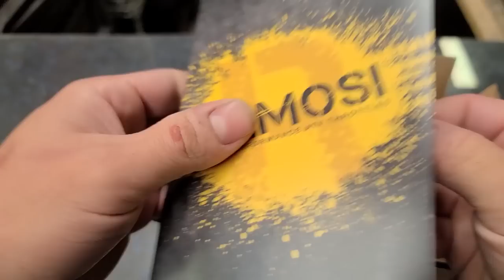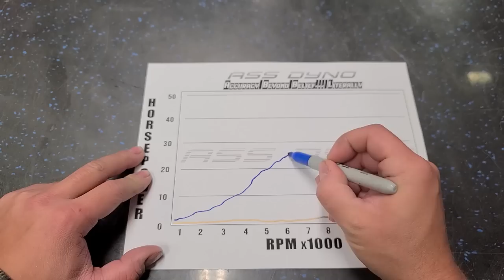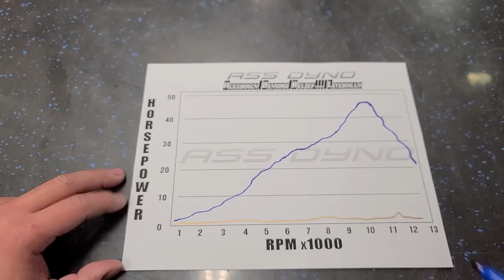Full Throttle on The Grape Ape! YZ144 Test Riding! (I put a thumb Throttle on it)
Hey guys, this is a 1998 Yamaha YZ125 that a subscriber and friend gave to me for free. It was blown up and left in bins for years. I restored it and named it the Grape Ape! Here is the first time getting it into the upper RPMs and installing a thumb throttle; why? Because I always wanted to try it 🤘

Jet kit Mains
Jet kit Pilots

COMPANIES I TRUST

FullFlightRacing.com use code SABO for free SS Brake Lines when you order a arms

Wireless Mic
Tripod Phone Mount
Phone Gimble
GoPro Hero 7 Black
Video Editing
Thumbnail Editing